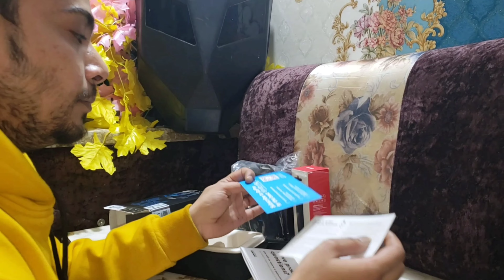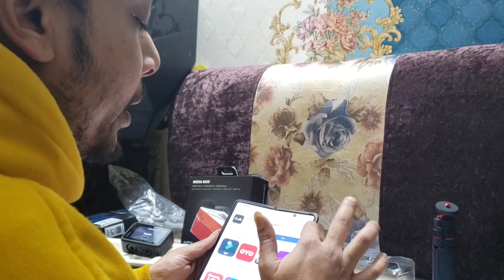Hero gopro 11 🔥 with accessories ✨️ kaise phone se connect kre or kaise use kre